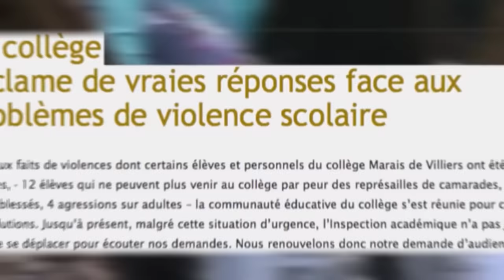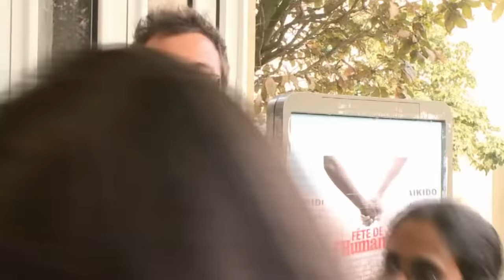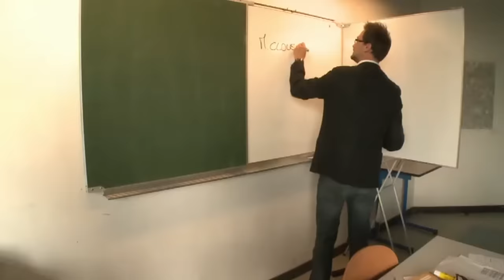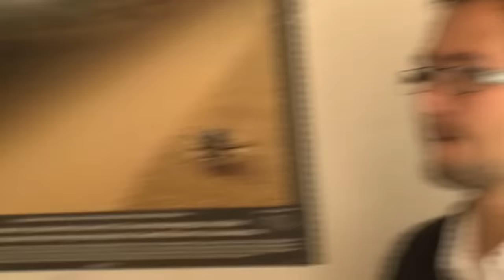La rentrée dans la peau d'un CPE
C'est la rentrée ! Découvrez cette journée dans la peau du CPE, ou conseiller principal d'éducation, chargé du bon déroulement de ce grand jour pour les élèves et leurs parents.

Réalisateur : Juliette Guérin